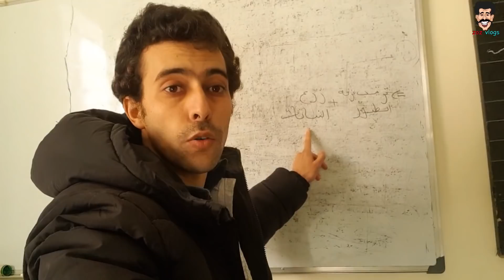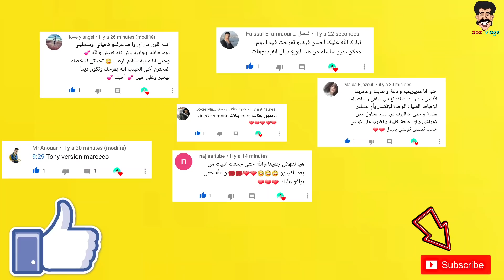زرع النباتات المعطرة و علاج الطيور المريضة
حساب انستغرام

يوم جديد حولت اني نستمر في تنضيم نفسي و جمع الشتات
نطفت غرفة العصافير و الحمد ل الله علاجة مسعودة ب الثوم فقط و هو علاج فعال لي الطيور
و غرست النعناع و مرسيطة و الزعتر من درهم اشتريتها و صنعت الغبار الطبيعي
اتمنى ان تنجح المزرعة الصغيرة